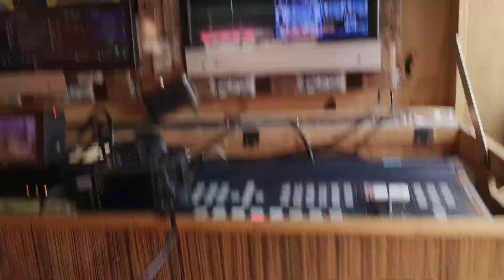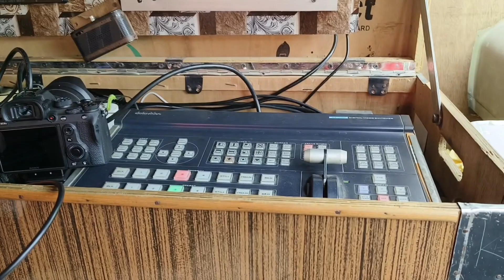ਅਸੀਂ ਗਏ balkarankhila ਤੇ amanrozi ਦੇ Live Show ਤੇ (ਗਰਮੀ ਨੇ ਕੀਤਾ ਬੁਰਾ ਹਾਲ 🥵) Vlog 22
ਅਸੀ ਗਏ Balkar Ankhila ਤੇ Aman Rozi ਦੇ Live Show ਤੇ (ਗਰਮੀ ਨੇ ਕੀਤਾ ਬੁਰਾ ਹਾਲ 🥵) Vlog 22 ‎@secretstudios3953 @LiveShowPunjab @jplivenakoder54 @amanrozilive @BBNLivetv @balkarankhilamanjinderguls5049 @mslivetv

ਸਤਿ ਸ੍ਰੀ ਆਕਾਲ ਜੀ,
ਨਵਾਂ ਬਲੌਗ ਤੁਹਾਡੇ ਲਈ ਹਾਜਰ ਆ ਜੀ , ਕਰੋ ਸਪੋਟ ਚੈਨਲ ਨੂੰ , ਉਮੀਦ ਕਰਦਾ ਬਲੌਗ ਜਿਨਾ ਵੀ ਬਣਿਆ ਤੁਹਾਨੂੰ ਪਸੰਦ ਆਵੇਗਾ 💥👍

Balalkar Ankhila x Aman Rozi Live Show Sukh Secret Vlogs
Sukh Secret Vlogs New Vlog Out Now
Sukh Secret Vlogs New Vlog Balkar Ankhila x Aman Rozi Live Show
Aman Rozi Live Show Sukh Secret Vlogs New Vlog

Keep Supporting @sukhsecretvlogs   💥💥👍